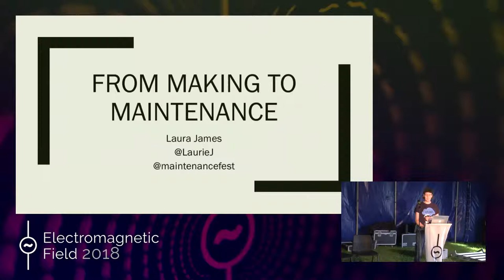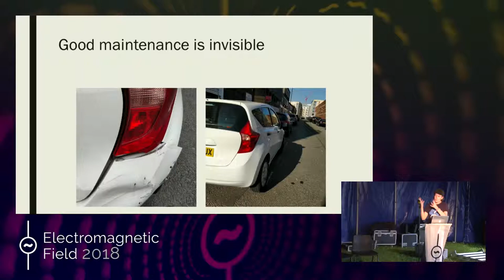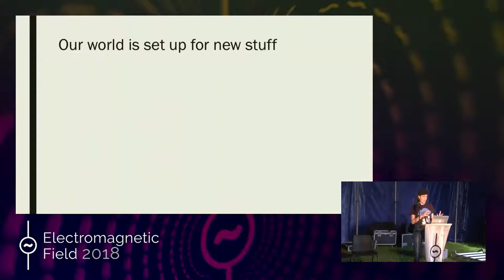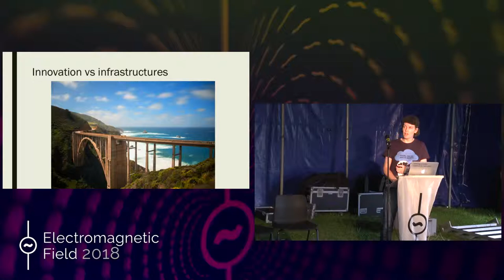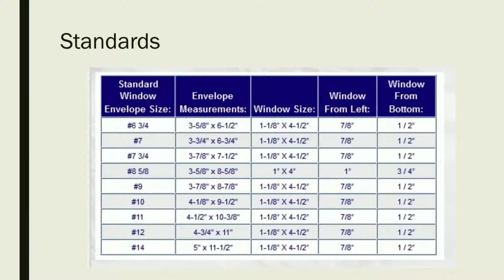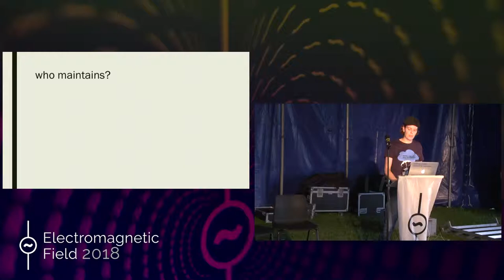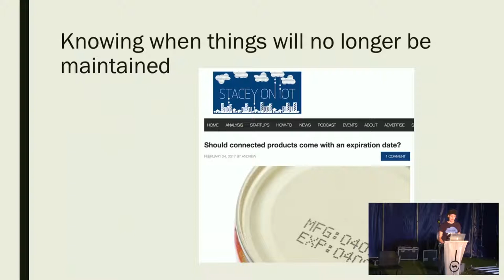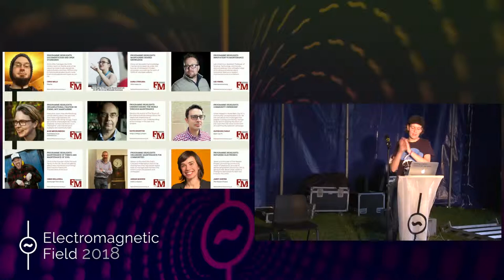Laura James: From making to maintaining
Making is cool, but we talk and think a lot less about maintenance. Everything we make - software, hardware, communities - needs to be looked after, if it is useful. Sadly, maintaining, repairing and sustaining can be challenging in a fast-moving era, where this work can be seen as boring and low value, compared to the excitement around inventing or making new things. It is easy to forget that apps, data and connected systems need maintenance too, if they are to realise their potential and be useful or fun for more than a brief moment.

And it’s not always easy. It can be hard to find good resourcing models for long-lasting products, or for looking after new forms of shared infrastructure (such as open source software libraries). Strong commons models, where groups share and steward resources (whether the knowledge in Wikipedia or open hardware designs) are scarce or difficult to replicate.

We’ll talk about maintenance, good and bad examples of it, and what we are doing to recognise the work done in repair, custodianship, stewardship, tending and caring for things that matter.

Laura James